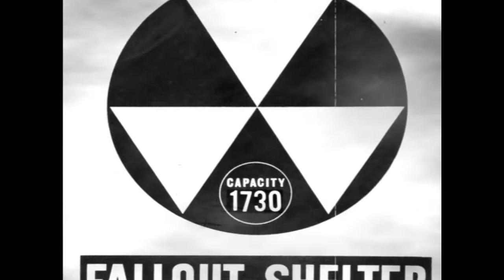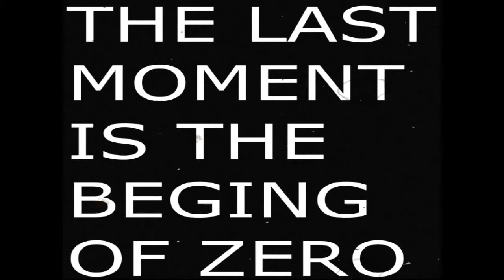ZER0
sci fi cold war abimation bryce 3d original at most fear music  short film